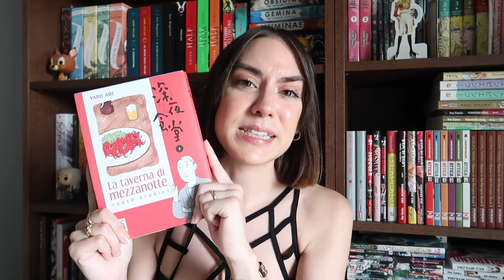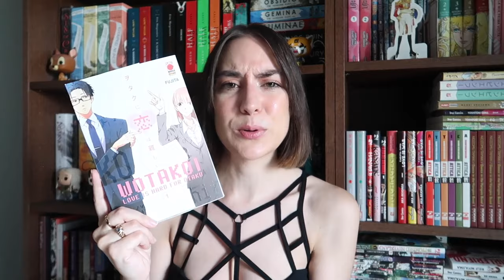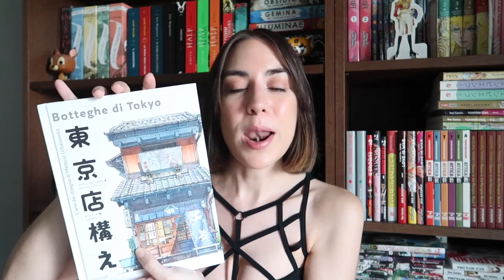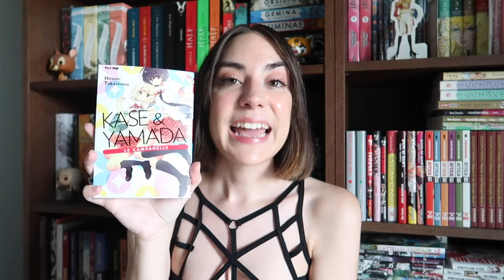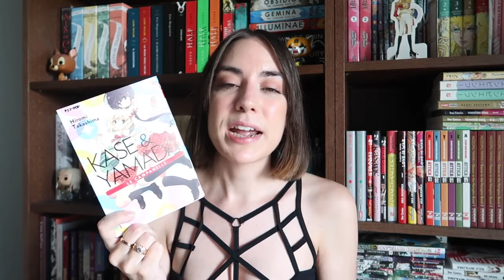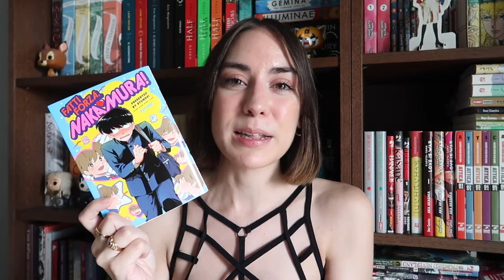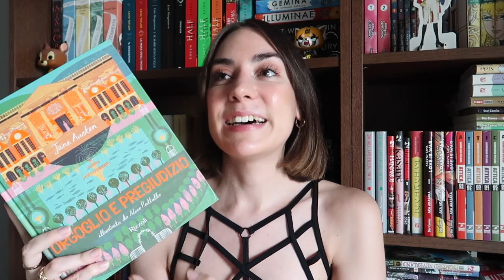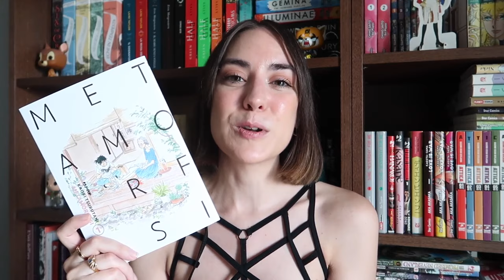Libri leggeri per staccare la spina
Oggi voglio consigliarvi un po' di libri e fumetti da leggere se siete alla ricerca di un titolo spensierato, leggero ma non frivolo o privo di contenuto

Abbandonato sulle strade di agosto
La taverna di Mezzanotte
Orgoglio e pregiudizio
Le balene mangiano da sole
Il libro dell'estate
Botteghe di Tokyo
Fatti forza, Nakamura